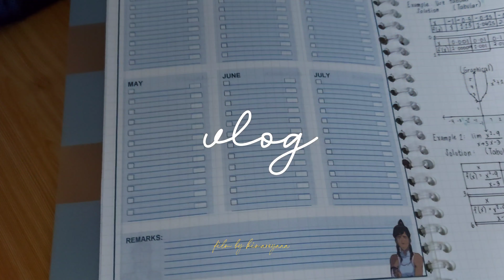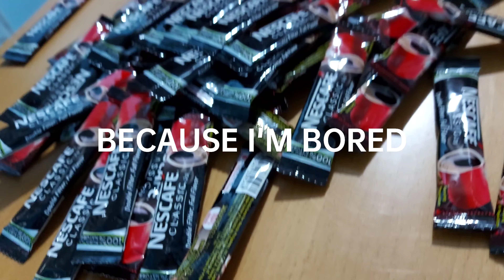Vlog | my daily life, trying hard being a youtuber, played 🎹, coffee | PH 🇵🇭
Hello :)))

My first vlog yey! Introducing my daily life as an average teenager living in the province. I have an extended family living in one compound so everywhere is busy and noisy 😂 this is very realistic as a Filipino. This is very tiring, but I had fun after editing it. I hope you enjoy it. Thank you! Keep safe! Godbless :)))